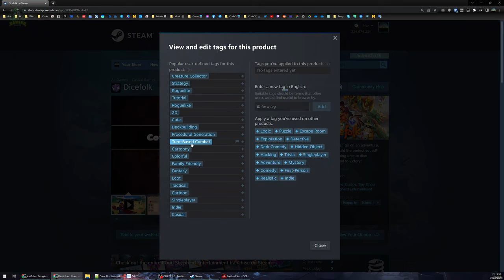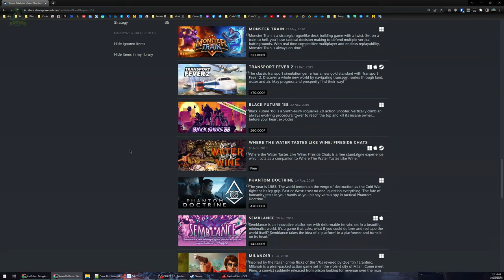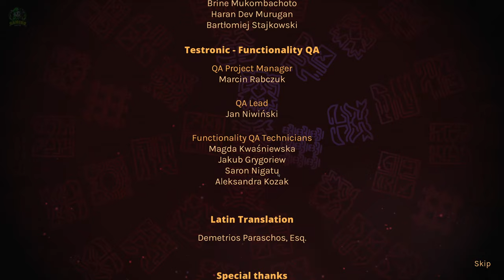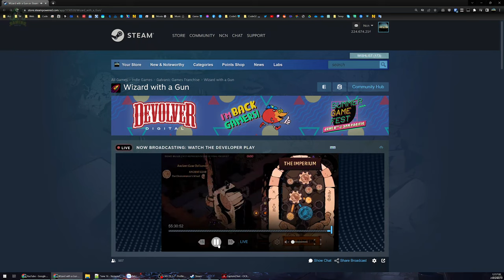Dicefolk DEMO - Đỗ thánh đánh thỏ, dí heo, bắt gà...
Dicefolk

Chơi thử Demo con game bắt thú bằng cục xí ngầu xem sao, game khá triển vọng và hứa hẹn với kho tàng thú đồ sộ và gameplay dễ làm quen.

00:00 - Giới thiệu game
02:05 - Bắt đầu chuyến hành trình
29:03 - Bay màu em thú đầu tiên
33:11 - Đấm Boss chấp 1 pet